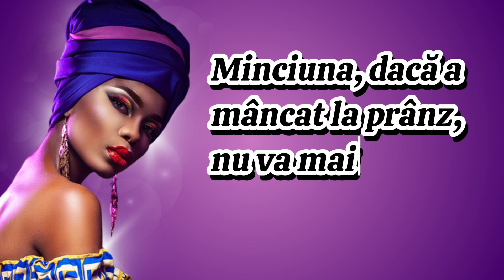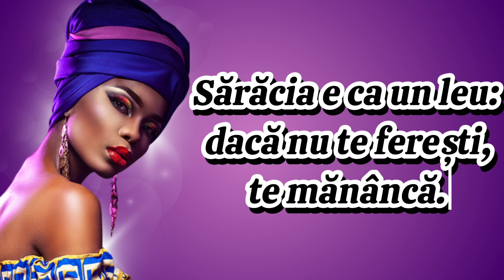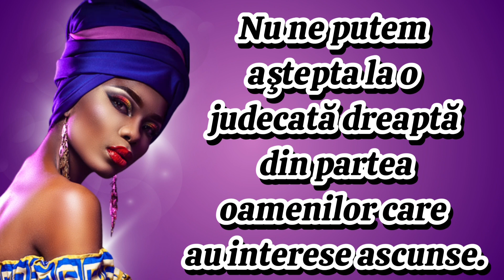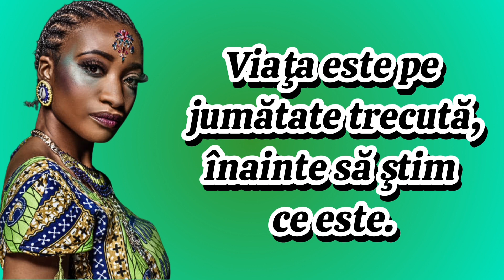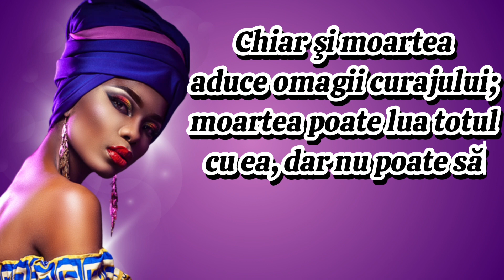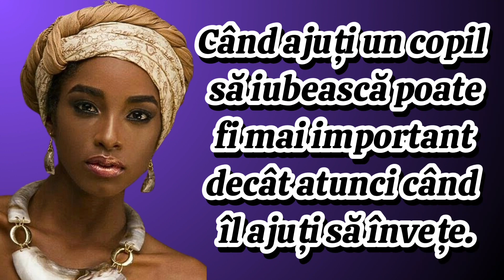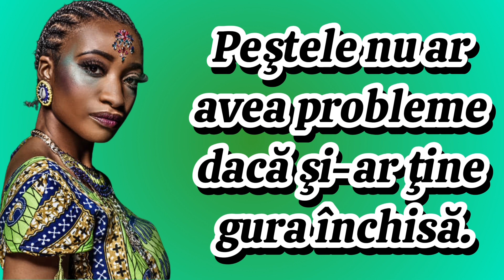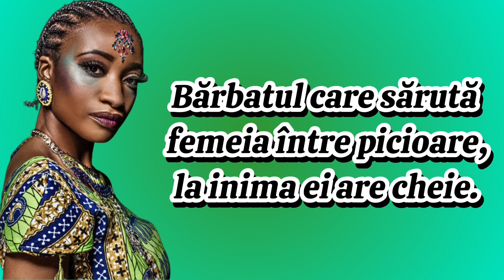Proverbe Africane | Înțelepciunea Africană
citate africane
proverbe africane
citate mali
proverbe mali
citate ghana
proverbe ghana
citate Zambia
proverbe Zambia
citate Gabon
proverbe Gabon
proverbe Egipt
citate Egipt